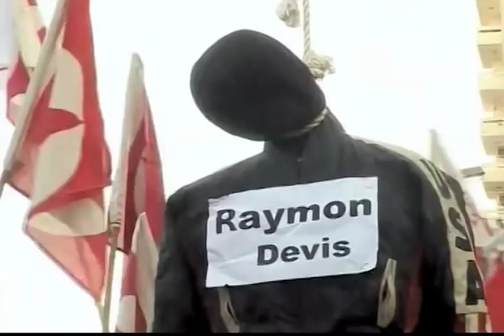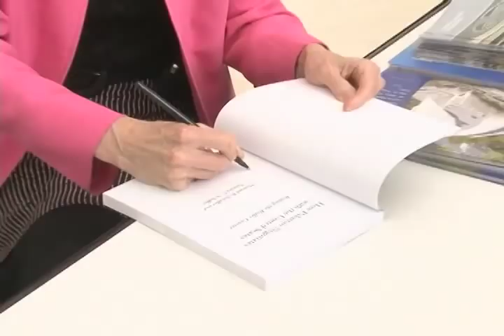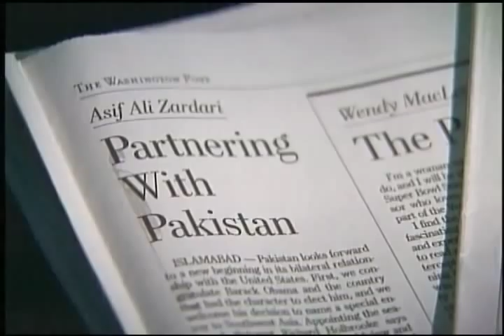Pakistan-US Diplomacy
Sarah Zaman, Urdu VOA News, Washington

This package takes a look at how Pakistan and US negotiate with each other and what can be done differently. Southa Asia expert and former US ambassador to Sri Lanka, Teresita Schaffer says that Pakistan's style of diplomacy is based on factors such as how it views itself with India as the enemy and US as an unfaithful friend, it's culture where personal relationships are important and it's govt. set up where military enjoys great power and the relationship between politicians, diplomats and military is very complicated. She says Pakistan often acts as if it's America's responsibility to fulfill it's demands and believes that America needs Pakistan more than the other way around. Moeed Yusuf of USIP says that American and Pakistani diplomats work with each other but they have not made a great effort to understand each other's style of diplomacy. He says US often operates from a moral high ground which is not appreciated in South Asia. Former US Ambassador to Bangladesh Howard Schaffer says US needs to see Pakistan more as a country than as an important place on the map. Teresita Schaffer suggests that US invest time in building personal relationships with govt. officials, military, diplomats and the business community of Pakistan so that the relations between the two countries are not deeply affected by regime change. Experts are in agreement that strong diplomatic efforts need to start now to prepare the two countries for the expected withdrawal of US forces from Afghanistan in 2014.